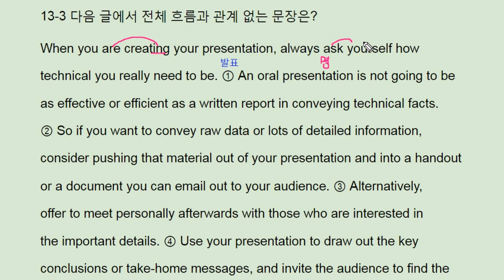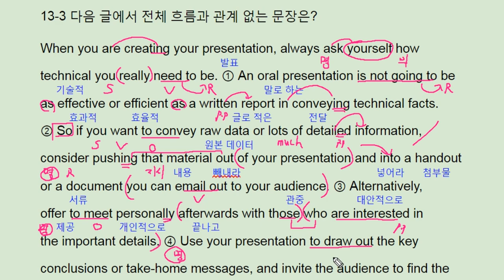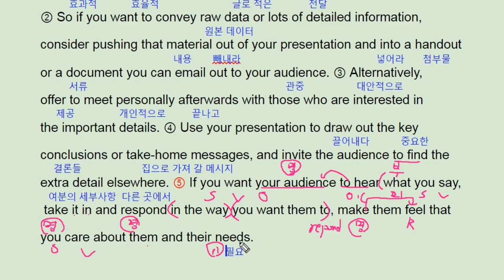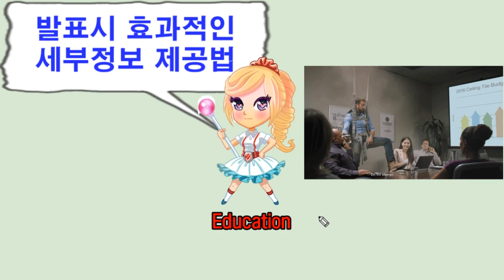ebs 리딩파워 유형편 완성 13강 practice 3 detailed presentation - 번개콩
고등부: 창원 신월고, 토월고, 사파고,  대암고, 남고, 경상고, 경일고, 중앙여고,
 중등부: 대방중, 사파중, 남산중, 토월중, 상남중
초등부: 남양초, 남산초